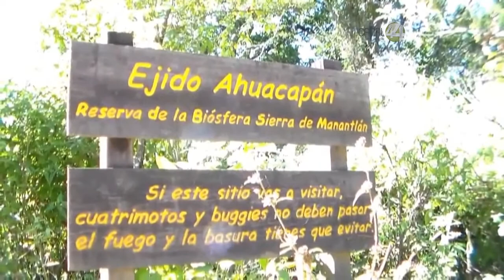Ruta 44 - Explotación en la Sierra de Manantlán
En esta emisión de Ruta 44, el periodista Carlos Martínez Macías lleva a tu pantalla el debate sobre la Sierra de Manantlán y la explotación minera de la misma.